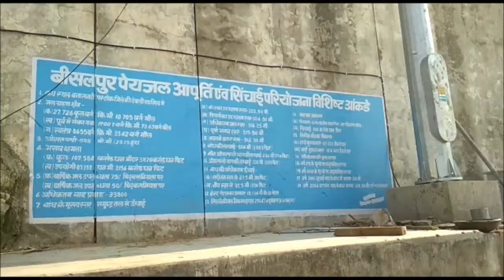TONK के BISALPUR बांध में पांच माह में हुआ 5 TMC पानी का वाष्पीकरण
टोंक जिले के देवली स्थित बीसलपुर बांध में पांच माह के भीतर 5 टीएमसी पानी वाष्पीकरण हो चुका है. अब यदि इस बार बारिश नहीं होती है तो बांध का पानी केवल 10 माह तक ही जयपुर-अजमेर के लोगों की प्यास बुझा सकेगा. जो अगले साल फरवरी माह तक पर्याप्त होगा... आपको बता दें कि बांध का कुल जलभराव 315.50 आरएल मीटर है... इसमें 38.70 टीएमसी पानी भरता है. इस बार गत 30 सितम्बर को बांध में पानी की आवक रुकने के दौरान बांध का गेज 313.88 आरएल मीटर दर्ज किया गया था. तब बांध में 27.04 टीएमसी पानी था. शुक्रवार सुबह बांध का गेज 310.88 आरएल मीटर दर्ज किया गया है.